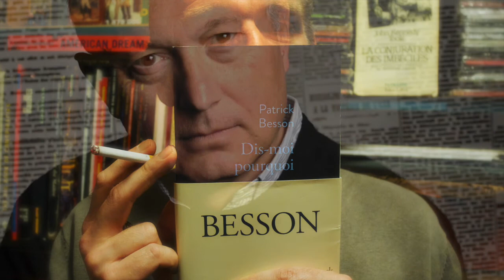Dis-moi pourquoi, de Patrick Besson lu par Grégory Protche (LecturesChoisies)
LecturesChoisies du Gri-Gri et de la Cave du 18

Premières pages du nouveau roman de Patrick Besson, à paraître en septembre 2016 chez Stock.
Mixage : Cave du 18